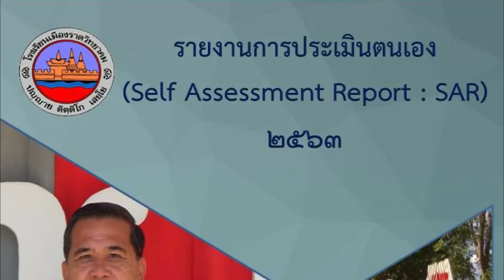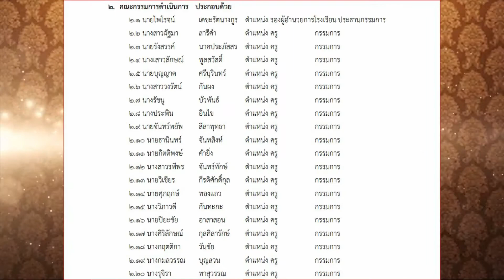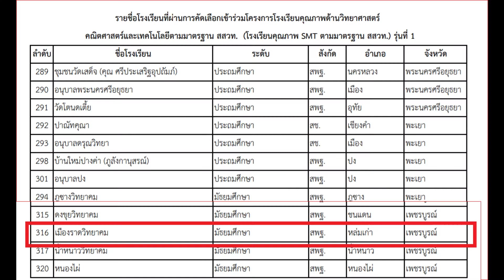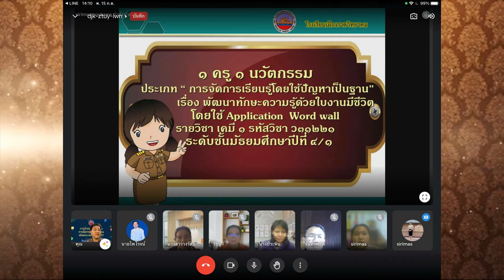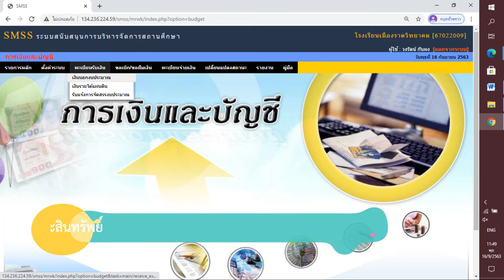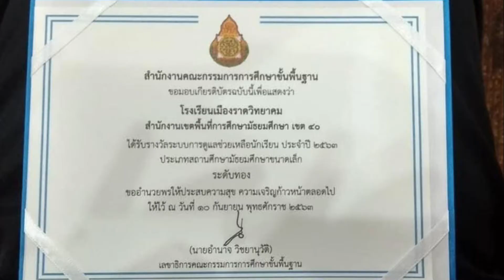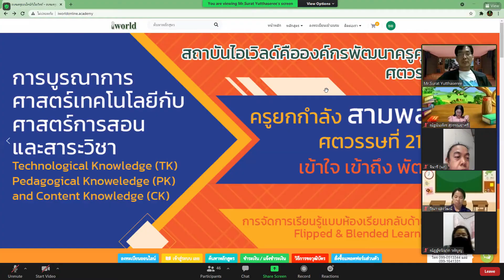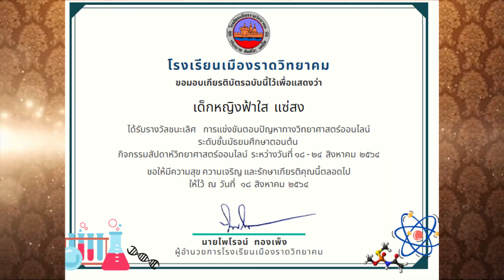VTR ผอ ไพโรจน์ ทองเพ็ง